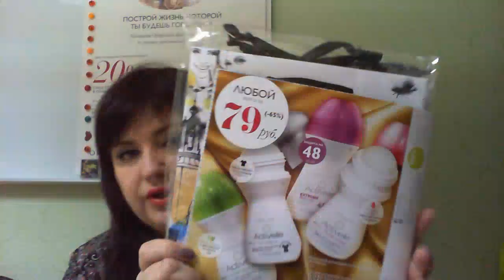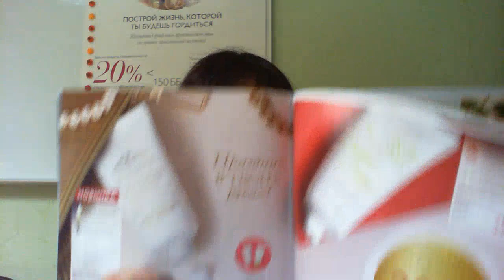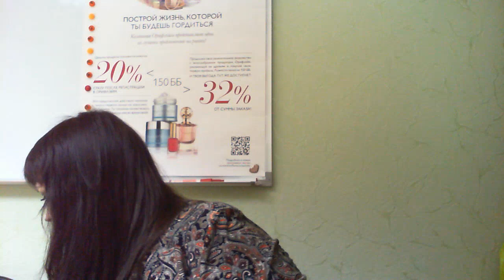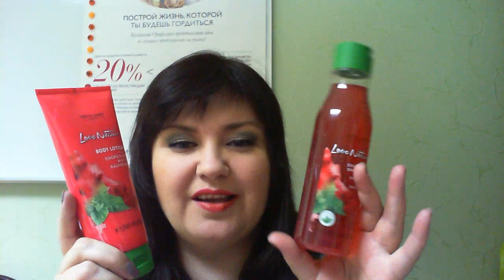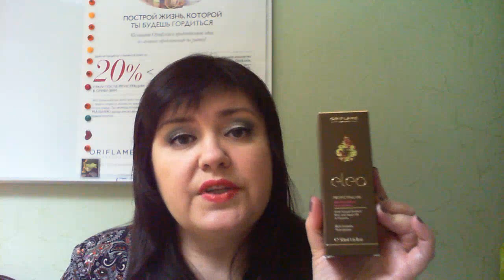ЧТО Я ЗАКАЗАЛА СЕБЕ ИЗ КАТАЛОГА ОРИФЛЭЙМ №5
В видео я рассказываю о следующих продуктах из каталога Орифлэйм №5-2017:
33954 Специальное смягчающее средство. Праздничный выпуск  (стр. 4-5)
32576 Универсальная супертушь для ресниц Diordani Gold  (стр. 10-11)
Корректор The One Illuskin (стр. 35)
32769 Палитра теней для век The One Bold Intensity Розовый пион (стр.44)
32770 Палитра теней для век The One Bold Intensity Зеленый турмалин (стр.44)
33169 Пробник туалетной воды Women*s Collection Sensual Jasmin
29397 Подарочный пакет "Юбилейная коллекция"
29403 Сумка "Юбилейная коллекция"
30743 Гель для душа "Романтика Парижа"
33196 Крем для рук Крем мечты "Золотая коллекция"
21878 Крем для рук "Крем мечты"
24891 Смягчающее средство для интимной гигиены "Феминель"
31326 Очищающее средство для интимной гигиены с экстрактом Алое вера "Феминель"
29449 Двусторонняя мочалка для душа
32609 Мыло "Олива и алое"
32608 Гель для душа "Олива и Алое"
32606 Жидкое мыло для рук "Олива и Алое"
32625 Шампунь для жирных волос "Крапива и лимон"
29454 Расческа
32620 Масло для сухих волос "Пшеница и кокос"
32619 Кондиционер для сухих волос "Пшеница и кокос"
32618 Шампунь для сухих волос "Пшеница и кокос"
32603 Лосьон для тела "Малина и мята"
32602 Отшелушивающий гель для душа "Малина и мята"
32604 Мыло "Малина и мята"
30332 Шариковый дезодорант-антиперспирант  "Активель" с экстрактом зеленого чая
31270 Шариковый дезодорант-антиперспирант  "Активель"  "Экстремальная защита"
31614 Защитное масло для волос (продукт вместо платы за доставку)